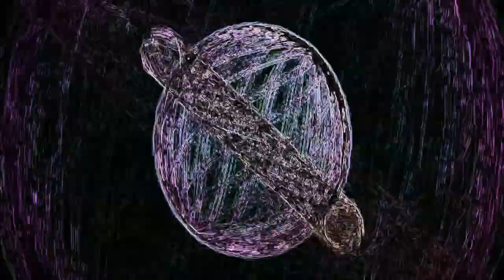Psyhedelic ChillStep & Ambient Mix - 2021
1.Cosmic Replicant - Archive Of Signals Part 6
2.Transponder - Star Scatter
3.Fluxsense - Ionosphere
4.Invisible Inks & Ateris - Nightfall
5.Sufi's Life & Merlin - Beyond Senses
6.Kalya Scintilla - Mystic Flame
7.Subaqueous - Insistent Shades (Drumspyder Remix)
8.Abstract Elements - Why!
9.Rob Vector - Tundra Sunrise (Deepernet's Nomadic Rmx)
10.Zen Baboon - Love Road
11.Tengri - Last Temple
12.Sufi's Life - Shamanic Touch